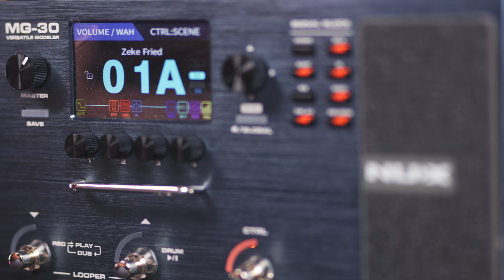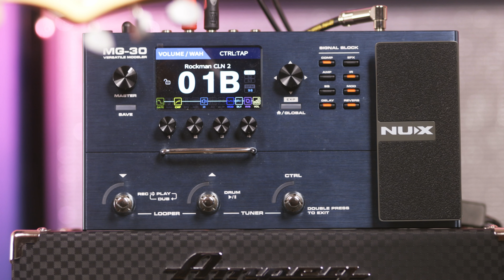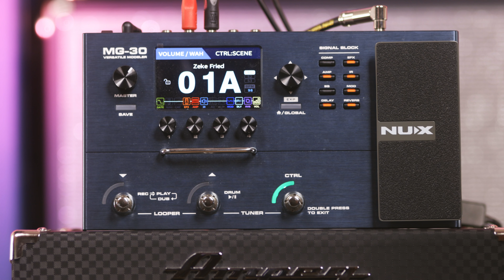GEAR OF THE WEEK: MG30 From NUX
[RE-UPLOAD, now with stereo audio!]
This week Zeke and Anders tests out the MG30 multieffect pedal from NUX. A very capable multieffect pedal and amp sim at a low pricepoint.